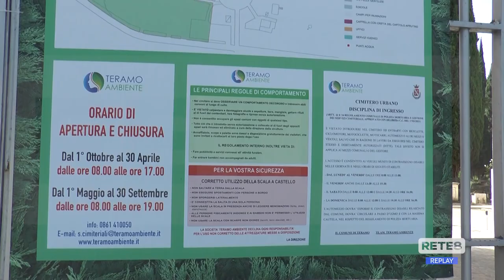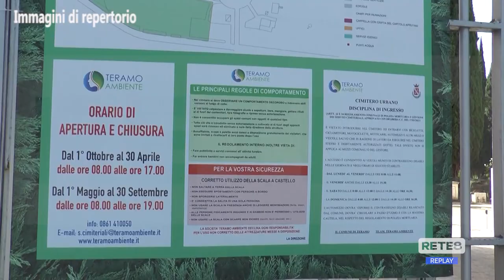Teramo Ambiente al lavoro per la commemorazione dei defunti